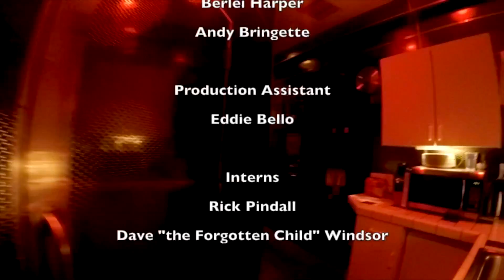1 Minute Mixing Madness - Season 1 Outtakes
Shot at Little Big Room Studios, Burbank , CA
"Big Sound for the Next Big Thing"

Brad Gilderman's State-of-the-art SSL Mix Facility
Masterclasses, Hit Records, Music, and Post
LittleBigRoom.com
LBRpost.com

Produced by:
Ross Leitner
Stephen Sletten

Camera
Tony Castellano

Production Assistant:
Eddie Bello

Interns:
Berlie Harper
David  "the forgotten child" Windsor

Executive Producer
Brad Gilderman